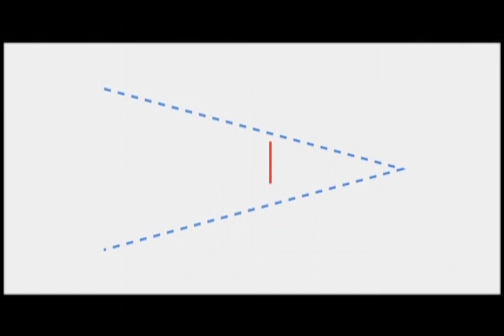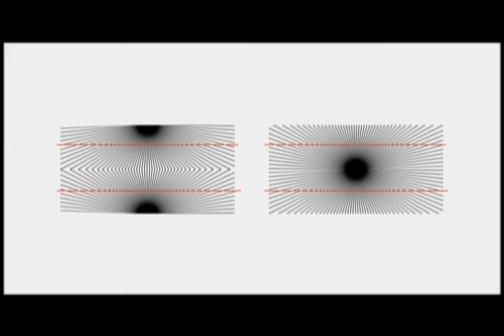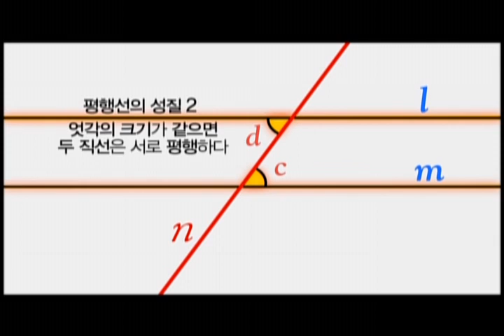EBS 클립뱅크(Clipbank) - 평행선(Parallel Lines)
평행선(Parallel Lines)
EBS Learning(교육), 배움 너머, Beyond Learning,20120423

평행선에 관한 다양한 기하학적 '착시' 현상을 통해 평행선의 성질을 흥미롭게 풀어본다.

With this video, you will enjoy learning the property of parallel lines through the "optical illlusion" of diverse geometry related to parallel lines.